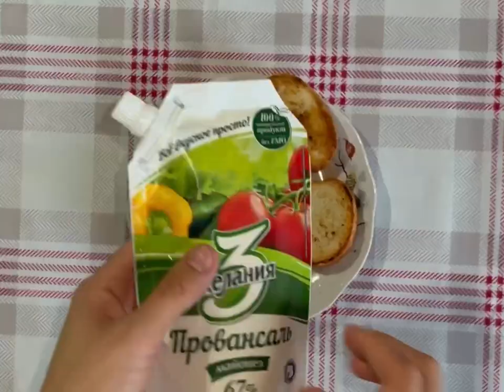Новогодние бутерброды Дед Мороз пальчики оближешь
Новогодние бутерброды
багет 1
Майонез 1
Яйца 2-5 шт
Помидор 2-4 средние
Шпроты в масле 1
Петрушка
Тмин (чтобы делать глаза)